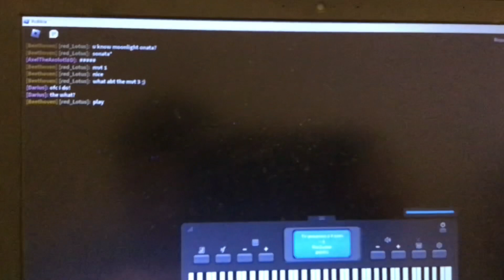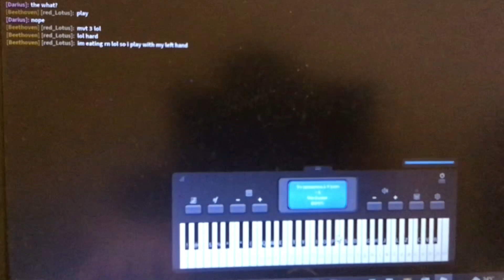Listen to this